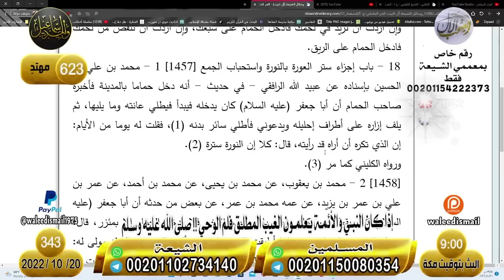وليد إسماعيل| الحلقة 343 -لماذا الوحي/ شيعي داخل بإلزامات الطريشي ويا ليته ما دخل